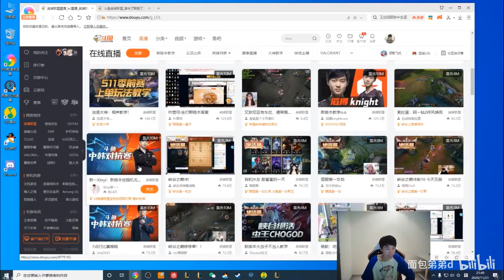FPX Doinb丨Doinb用他的伶牙俐齿把xinyi说的还不了嘴 弹幕：你骂不过韩国人 真丢人~~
已获原作者：面包弟弟d

我们是冠军！！